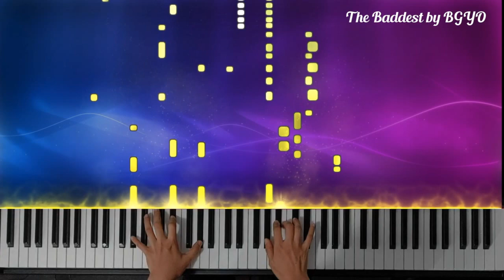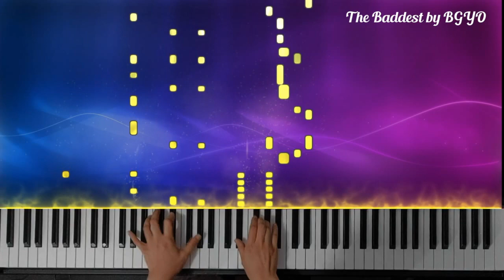The Baddest by BGYO piano cover + sheet music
Hope you enjoy my piano cover of The Baddest by BGYO.

THE BADDEST BY BGYO
THE BADDEST BY BGYO Piano
THE BADDEST BY BGYO Cover
THE BADDEST BY BGYO Karaoke
THE BADDEST BY BGYO Lyrics
THE BADDEST BY BGYO M/V
THE BADDEST Piano
THE BADDEST Piano Cover
THE BADDEST Piano Tutorial
THE BADDEST Lyrics
SUGAT Cover
THE BADDEST Piano Karaoke
THE BADDEST MV
THE BADDEST Piano Version
THE BADDEST Piano Arrangement
THE BADDEST Sheet Music
THE BADDEST Reaction Video